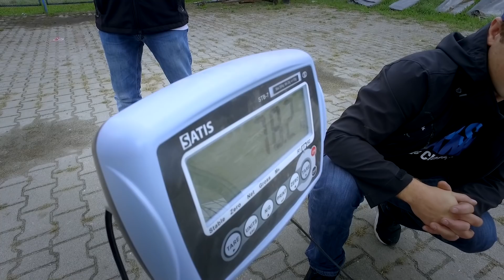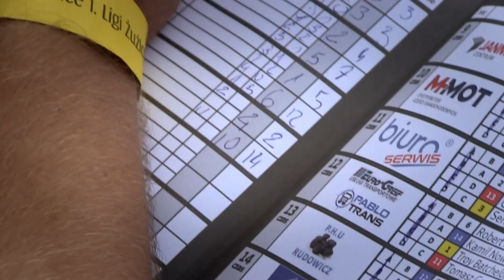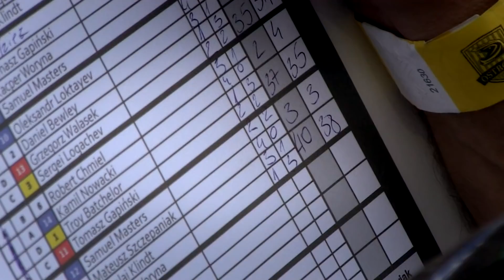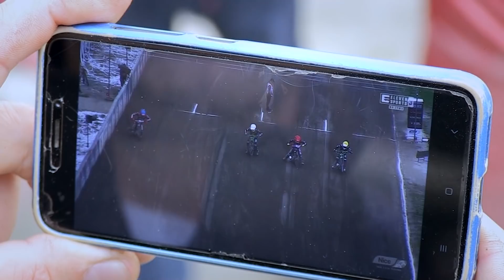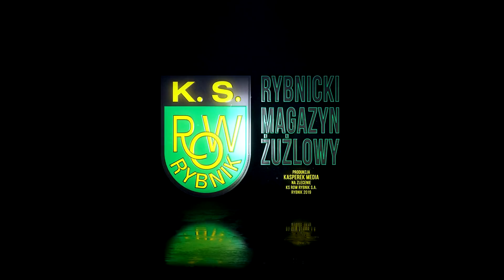S06E16 Arged Malesa TŻ Ostrovia vs PGG ROW Rybnik Rybnicki Magazyn Żużlowy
realizacja: Kasperek Media

Punktacja:

Arged Malesa TŻ Ostrovia - 46
9. Nicolai Klindt - 11+1 (3,3,3,1*,1)
10. Aleksandr Łoktajew - 3+1 (0,2*,1,0)
11. Tomasz Gapiński - 11 (1,3,3,2,2)
12. Sam Masters - 6+2 (0,2*,1,2,1*)
13. Grzegorz Walasek - 11 (3,2,1,3,2)
14. Kamil Nowacki - 3+1 (2,1*,0)
15. Marcin Kościelski - 1 (d,1,0)

PGG ROW Rybnik - 44
1. Troy Batchelor - 11+1 (1*,1,3,3,3)
2. Daniel Bewley - 5+2 (2,0,2*,1*,0)
3. Siergiej Łogaczow - 9+1 (2*,3,2,2,d)
4. Mateusz Szczepaniak - 3 (3,0,w,0)
5. Kacper Woryna - 11 (2,1,2,3,3)
6. Robert Chmiel - 4 (3,0,1)
7. Mateusz Tudzież - 1 (1,u,0)

Bieg po biegu:
1. (64,98) Klindt, Bewley, Batchelor, Łoktajew - 3:3 - (3:3)
2. (66,70) Chmiel, Nowacki, Tudzież, Kościelski (d/4) - 2:4 - (5:7)
3. (65,94) Szczepaniak, Łogaczow, Gapiński, Masters - 1:5 - (6:12)
4. (65,18) Walasek, Woryna, Kościelski, Tudzież (u) - 4:2 - (10:14)
5. (65,38) Gapiński, Masters, Batchelor, Bewley - 5:1 - (15:15)
6. (64,75) Łogaczow, Walasek, Nowacki, Szczepaniak - 3:3 - (18:18)
7. (65,64) Klindt, Łoktajew, Woryna, Chmiel - 5:1 - (23:19)
8. (65,18) Batchelor, Bewley, Walasek, Kościelski - 1:5 - (24:24)
9. (65,56) Klindt, Łogaczow, Łoktajew, Szczepaniak (w/su) - 4:2 - (28:26)
10. (65,00) Gapiński, Woryna, Masters, Tudzież - 4:2 - (32:28)
11. (65,90) Walasek, Łogaczow, Bewley, Łoktajew - 3:3 - (35:31)
12. (66,24) Batchelor, Gapiński, Chmiel, Nowacki - 2:4 - (37:35)
13. (65,96) Woryna, Masters, Klindt, Szczepaniak - 3:3 - (40:38)
14. (66,17) Batchelor, Walasek, Masters, Bewley - 3:3 - (43:41)
15. (66,97) Woryna, Gapiński, Klindt, Łogaczow (d/4) - 3:3 - (46:44)

Sędzia: Krzysztof Meyze
Komisarz toru: Krzysztof Okupski
Frekwencja: 11 000 widzów (w tym około 1000 z Rybnika)
NCD: 64,75 s. - uzyskał Siergiej Łogaczow w biegu 6.
Zestaw startowy: II
Rewanż: niedziela 15 września w Rybniku